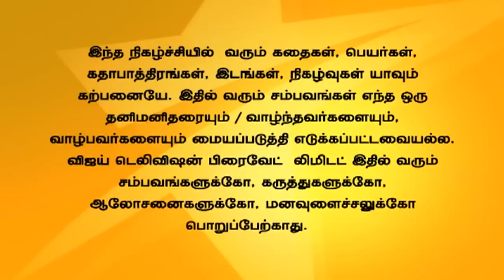Andal Azhagar 12/17/15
ஆண்டாள் அழகர்!